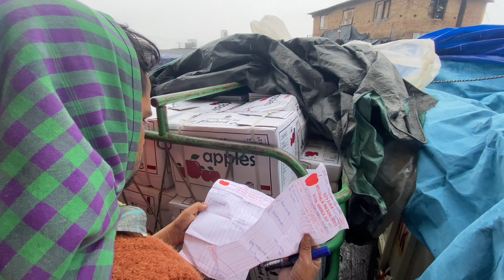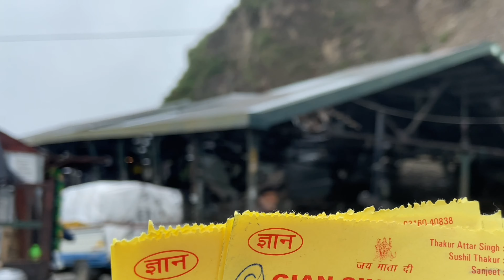Today Selling My Organic Himachali Apples 🍎 in Apple Market in Himachal Pradesh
Hello peoples
In this video I’ll be taking you virtually with me to Sell the Apple in Apple Market

The Apple I am selling was defected by the effect of Hailstorm